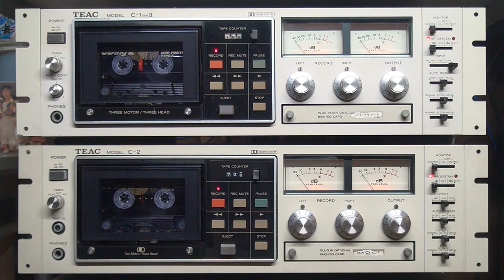CD音楽➡姫乃樹リカ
撮影日　令和4年03月29日(火曜日)09：15：42　(2022年)

気ままにダンシング➡0:00
クレッセントシティへ連れてって➡4:11
はじめてテレパシー➡8:38
ＨＥＲＥ　ＷＥ　ＧＯ！～片想いからはじめよう～➡12:18
時間を止めて➡15:32
ＲＯＣＫ’Ｎ’ＲＯＬＬ　ＴＩＭＥ　ＭＡＣＨＩＮＥ➡20:59
ＥＭＰＴＹ　ＨＥＡＲＴ➡24:42
不思議な彼➡29:30
ＳＴＡＹ　ＦＯＲ　ＭＥ➡33:20
碧いプラネット➡37:37

Rika Himenogi
JPOP TEAC C-1MKII